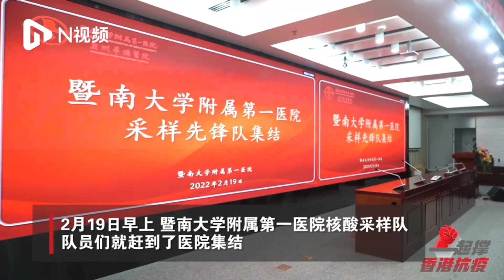支援香港 就是守护好大湾区！广东派遣百名核酸采样队员援港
出发时春寒料峭，归来时必已繁花似锦。2月19日上午，广东省卫健委组织内地援港核酸采样队前往香港，共有100多人，由省内五家医疗机构组建。她们大都在2020年武汉抗疫、2021年守护广州本土家园抗疫行动中积累了丰富的经验。19日一大早，暨南大学附属第一医院核酸采样队的21名队员们就赶到了医院集结。21名队员，全部都会流利的粤语，并且在历次抗击新冠疫情中有过丰富的核酸采集经验。视频：杨杰 王道斌